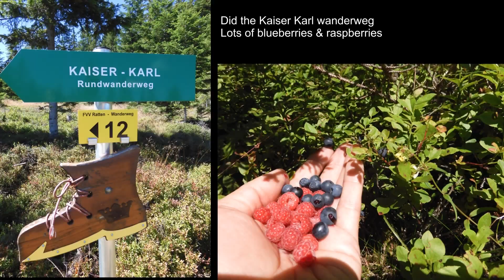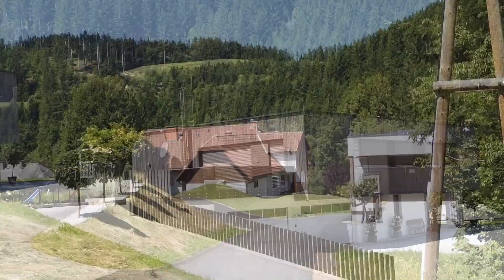Ep33 Ratten Joglland Austria Eating mushroom & berries from the forest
Drove to the small town of Ratten in Steiermark Austria.
From there I hiked up to Joglland (direction st Jakob). It was a beautifull forest up there with blueberries, raspberries and mushrooms.
This the first time I ate these wild picked mushrooms ( I asked a local woman if the ones I picked were safe to eat)
Still alive haha